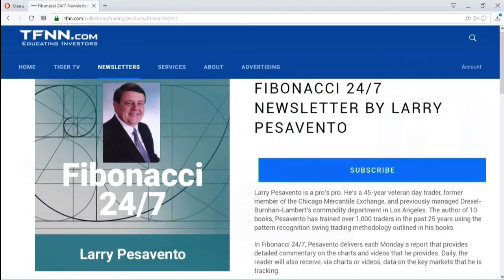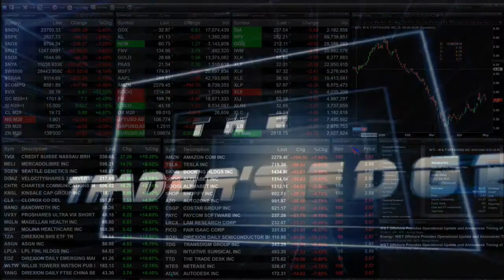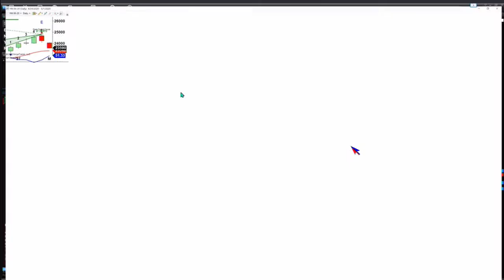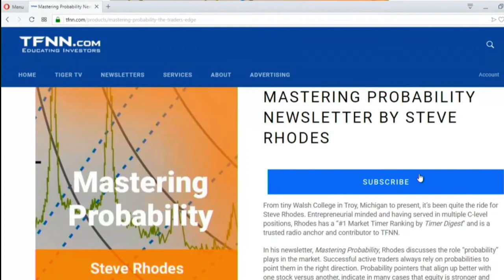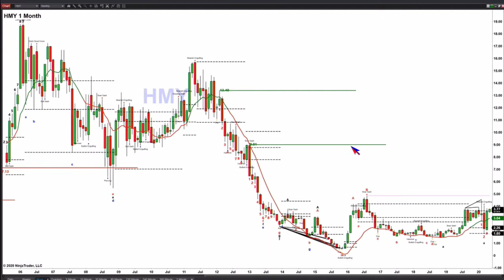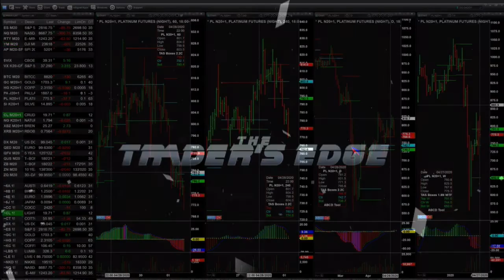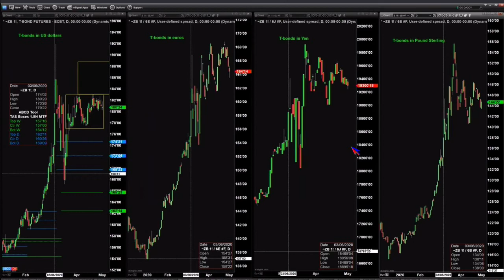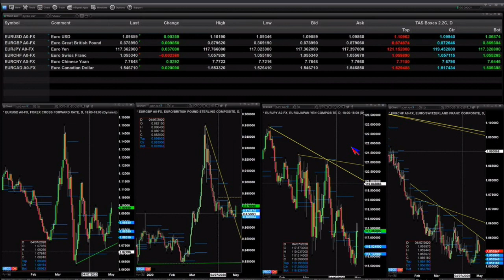May 1st, The Trader's Edge with Steve Rhodes on TFNN - 2020